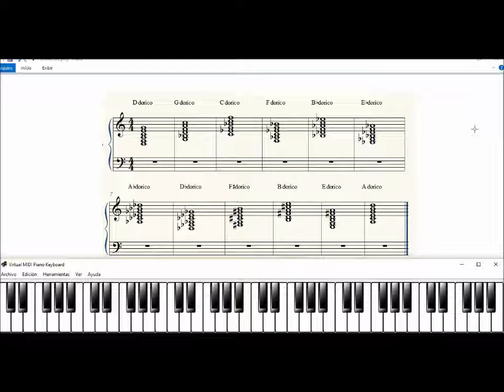DORICOS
apenas uma ideia de alguns modelos referente aos acordes dóricos.
acompanhe também na